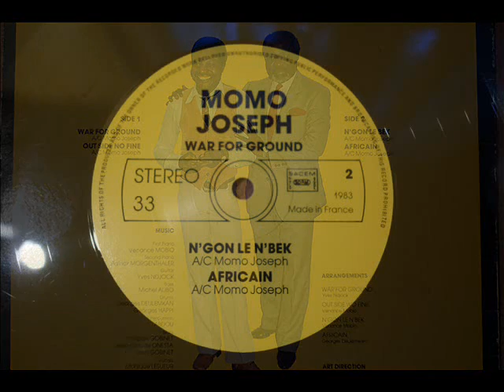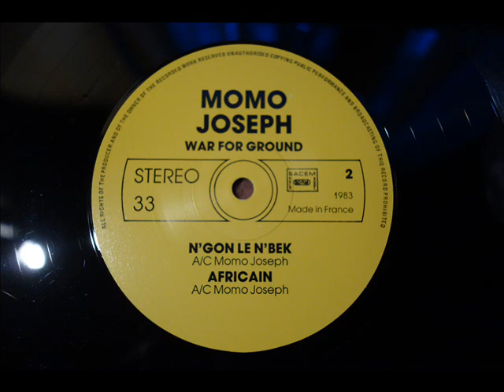Momo Joseph / N'Gon Le Bek / 1983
N'Gon Le Bek : Arranged By – Venance Mobio
Label:  BM0001 / DD640 (France).
Art Direction – Joseph Momo
Backing Vocals – France-Lise Colletin, Monique Lesueur
Bass Guitar – Michel Alibo
Brass – Jean Gobinet, Jean-Claude Onesta, Philippe Gobinet
Drum – Georges Dieulemkan, Georges Happi*
Engineer [Sound] – Ambroise Voundi
Guitar – Yves N'Djock
Piano – Patrick Morgenthaler, Venance Mobio
Producer – Momo Joseph
Technician [Technical Adviser] – Daniel Salleron